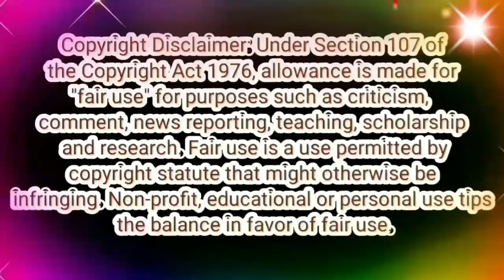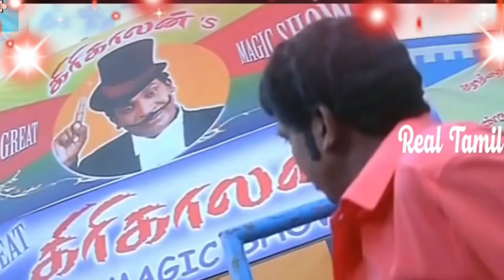Baakiyalakshmi × Tamizhum Saraswathiyum ✌ Serial Doubles 📢📢📢